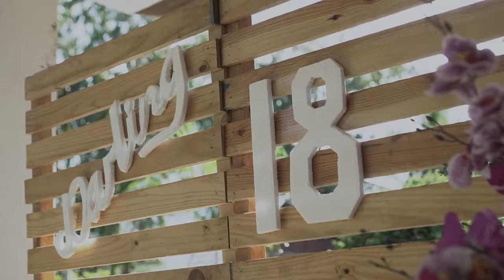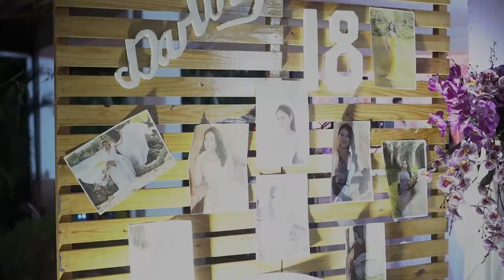FULL VIDEO DARLING'S DEBUT 03/15/2021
Darling's debut 03/15/2021..sa wala ka attend here na ang Video..